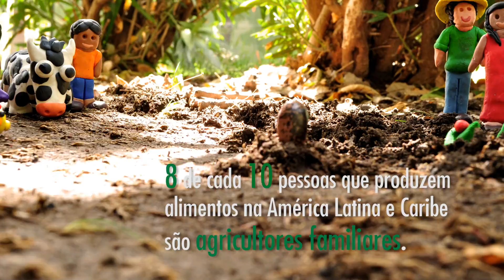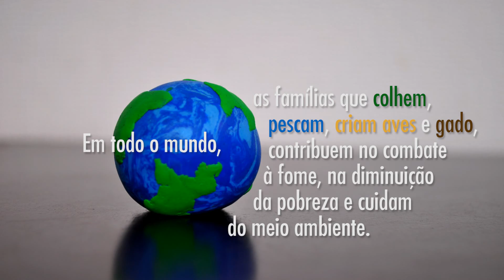2014 é Ano Internacional da Agricultura Familiar. - FAORLC- versão versão curta Português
Já se perguntou quem produz os alimentos que chegam a sua mesa?
8 de cada 10 pessoas que produzem alimentos na América Latina e Caribe são agricultores familiares.
A agricultura familiar é uma forma de classificar a produção agrícola, florestal, pesqueira, pastoril e aquícola, que depende da mão de obra familiar, incluindo mulheres e homens.
2014 é Ano Internacional da Agricultura Familiar.
Alimentar o mundo, cuidar do planeta.
Organização das Nações Unidas para a Alimentação e Agricultura
Escritório Regional para a América Latina e Caribe.